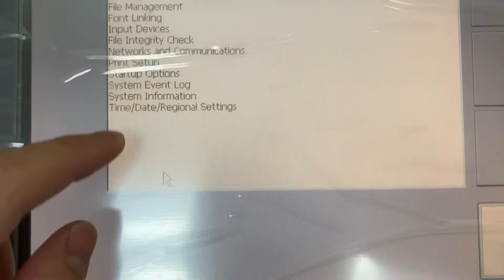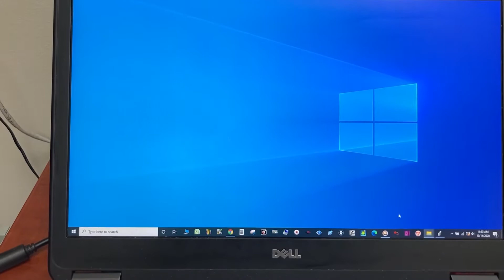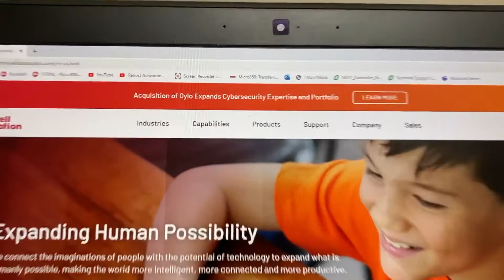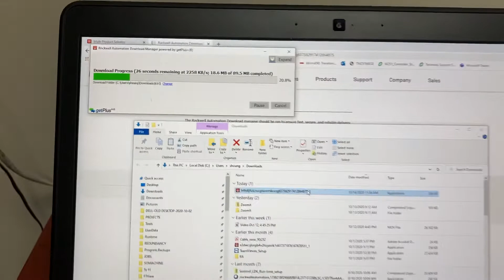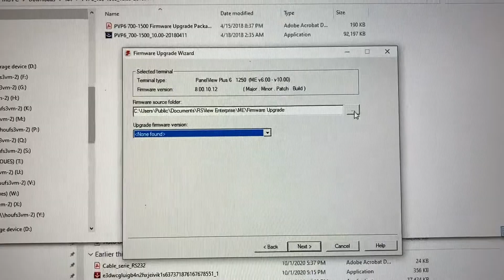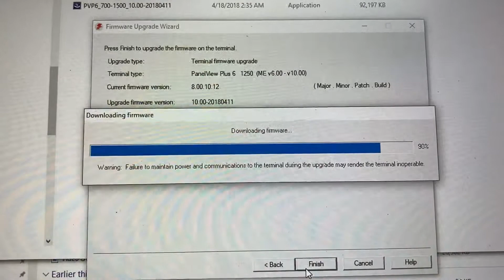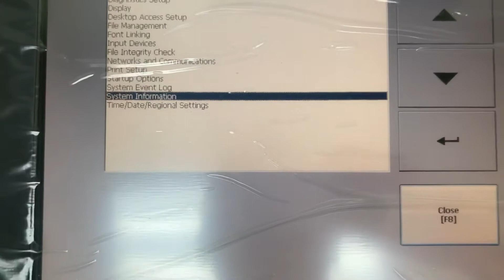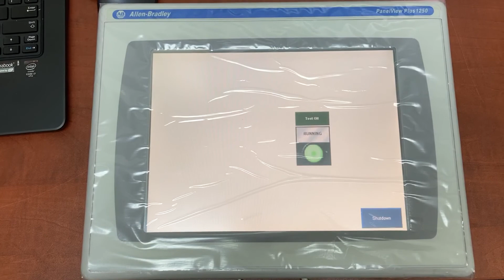FTView Studio - Panelview Plus 1250 Firmware Upgrade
Factory Talkview Studio ME
Panelview Plus 1250
2711P-T12C4D8
Current Firmware: 8.0
New Firmware: 10.0